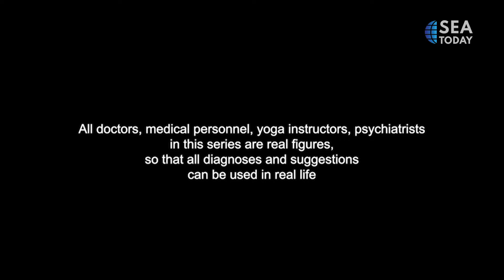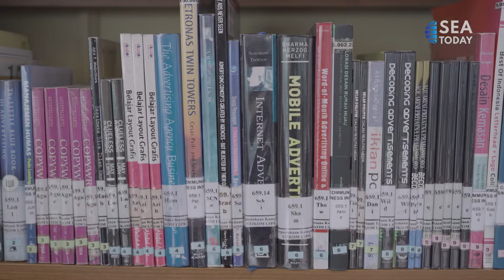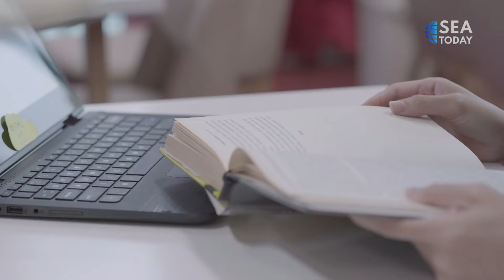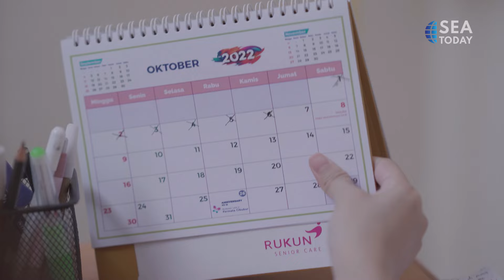Happy and Healthy Episode 7: Depression Part 1